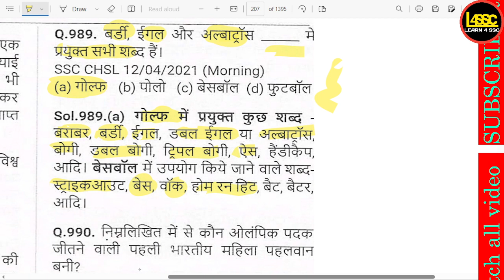बर्डी, ईगल और अल्बाट्रॉस किस खेल से संबंधित हैं? , What sport are the terms birdie, eagle, and alba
writeralok
बर्डी, ईगल और अल्बाट्रॉस किस खेल से संबंधित हैं? , What sport are the terms birdie, eagle, and albatross associated with? , Birdie, eagle aur albatross kis khel se sambandhit hain?